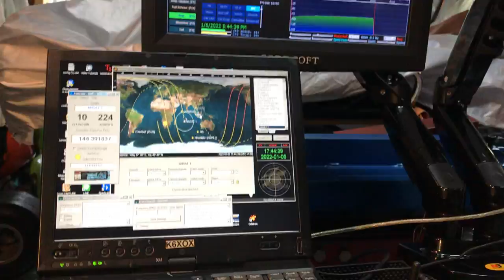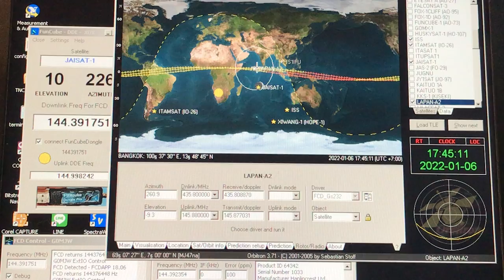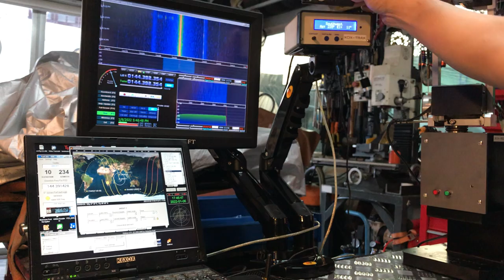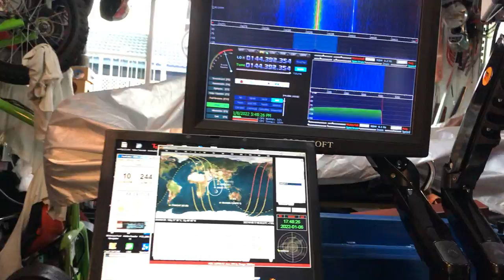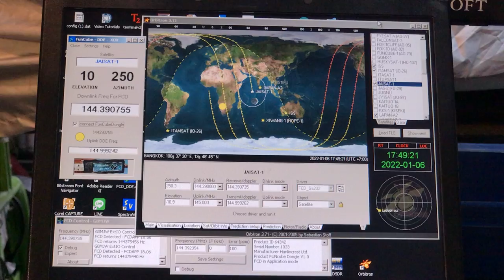อธิบายการทำงานเพิ่มเติมชุดอุปกรณ์ติดตามดาวเทียม AMSAT automatic antenna Tracking system